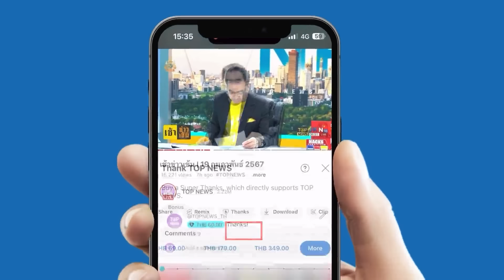"ป้าติ๋ม"ส่อชวดรับมรดก100ล้านของแหม่มเจ้าของวิลล่า ด้านเพื่อนสนิทเผยได้รับแล้วบางส่วน